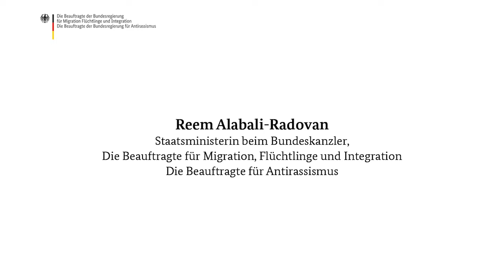Bundesintegrationsbeauftragte und Schirmherrin Alabali-Radovan: Videobotschaft an Alliance4Ukraine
Zur digitalen Zwischenetappe der Alliance4Ukraine am 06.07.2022 sprach Reem Alabali-Radovan, Beauftragte der Bundesregierung für Migration, Integration und Flüchtlinge und Schirmherrin der Alliance4Ukraine zu allen Mitgliedern:

"Lieber Philipp von der Wippel, liebes Team und liebe Unterstützer:innen der Alliance4Ukraine,

seit vier Monaten führt Russland einen Angriffskrieg in der Ukraine. Tod und Terror, entsetzliches Leid und Millionen Menschen auf der Flucht:
900.000 sind bisher alleine in unser Land geflohen, vor allem Frauen und Kinder, auch Ältere und Shoah-Überlebende. Es ist eine unfassbare Zeit.

Alle, die zu uns kommen, bekommen unseren Schutz, mit sicherem, langfristigem Aufenthalt, mit Zugang zu Sozialleistungen, zu Integrationskursen und zum Arbeitsmarkt. Wir haben die Aufnahme und das Ankommen so vieler Menschen bisher gut gemeistert, wir haben unbürokratisch und schnell geholfen. Das war möglich, weil wir eine starke Allianz gebildet haben: Staat und Gesellschaft, Haupt- und Ehrenamt. An den Bahnhöfen und in den Notunterkünften, in den Unternehmen, Gewerkschaften und Kirchen. Dafür leistet Ihr herausragende Arbeit. Die Alliance4Ukraine vernetzt die vielen Angebote. Ihr lenkt Ressourcen, Zeit und Engagement in die richtigen Bahnen. Ihr seid Leuchtturm und Hoffnungsanker für die Menschen aus der Ukraine. Und auch im Bundeskanzleramt waren alle beeindruckt von der Arbeit, die Philipp von der Wippel uns beim Roundtable Ukraine mit dem Bundeskanzler bereits im April vorgestellt hat.

Heute, an Tag 133 des Krieges, nach vier Monaten, bildet ihr mit über 400 Organisationen, Unternehmen und Stiftungen eine starke Allianz. Und das ist gut so, denn es gibt so viel zu tun. Damit alle eine Perspektive bei uns finden können, egal welcher Herkunft, ob Studierende aus Nigeria oder Indien, wenn Ihr heute kurz innehaltet, bilanziert und eine Zwischenetappe einlegt, dann seid bitte stolz auf Euch und Eure Arbeit.

Ihr spendet Wärme und Licht in dunkler Zeit. Ihr sorgt für Teilhabe und Miteinander, jeden Tag, auch heute. Dabei habt Ihr meinen Arbeitsstab und mich fest an Eurer Seite. Ich freue mich, Schirmherrin dieses vorbildlichen Projekts zu sein."

Was ist die Alliance4Ukraine?

Die Alliance4Ukraine ist ein koordinierender Zusammenschluss aus über 400 zivilgesellschaftlichen Organisationen, Stiftungen, staatlichen Institutionen und Unternehmen. Zielsetzung ist es, ein Netzwerk aus bewährten ineinandergreifenden Lösungen für die Bedarfe von Geflüchteten zu schaffen. Die Handlungsfelder umfassen Herausforderungen wie Ankunft und Begleitung, Unterkunft, Dolmetschung, gesundheitliche und psychologische Unterstützung, Rechtsberatung oder Antidiskriminierung. Die Alliance4Ukraine wurde wenige Tage nach Beginn des Angriffskriegs der russischen Regierung gegen die Ukraine von der gemeinnützigen Organisation ProjectTogether ins Leben gerufen und steht unter der gemeinsamen Schirmherrschaft von der Bundesministerin des Inneren und für Heimat, Nancy Faeser, und von der Beauftragten der Bundesregierung für Migration, Integration und Flüchtlinge, Reem Alabali-Radovan.

Was macht die Alliance4Ukraine?

Die Alliance4Ukraine vermittelt zeitliche und finanzielle Ressourcen für stark beanspruchte hilfeleistende Organisationen, die überwiegend in bereits existierenden Strukturen arbeiten. Zusätzlich koordiniert und begleitet die Alliance4Ukraine die Zusammenarbeit zwischen relevanten Akteur:innen in Handlungsfeldern. Zur Koordinierung finden mehrmals pro Woche Videokonferenzen statt und wird die Kommunikationsplattform Slack genutzt.

Der Alliance4Ukraine Fund bündelt finanzielle Ressourcen und ermöglicht die flexible und unbürokratische Anschubfinanzierung von hilfeleistenden Organisationen mit akuten Bedarfen.